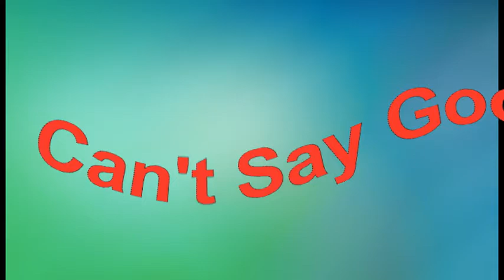Can't Say Goodbye Helen Reddy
Can't Say Goodbye  - Helen Reddy (Recut & Remastered)
HelenReddy is a true international super-star and along with her immediately distinctive voice and unique style, she has sold millions of records around the world with such mega hits as: " IAmWoman ,” "Delta Dawn," "Angie Baby," "You and Me Against The World" and "Leave Me Alone.” She was the first artist to win the coveted American Music Award for "Favorite Pop/Rock Female" artist, and Helen was also the first Australian to win a Grammy Award and to have three No.1 hits in the same year.
Produced by 2x Grammy Nominee and multi platinum record producer, Joel Diamond for Silver Blue Productions, Ltd.
Stings & Horn arrangements by Artie Butler
Lyrics below
CAN'T SAY GOODBYE TO YOU
You say it would be better
If we stopped seeing each other.
If you had only met me first,
When you were free,
'cause now you've got commitments.
I should not expect things from you,
That you can't give to me.
Oh, but baby, can't you see?

[Chorus]
I can't say goodbye to you,
No matter how I tried.
You're such a part of me,
Without you, I would die.
Deep, in the heart of me,
I know that you and I
Were meant to be be together.
I can't tell you goodbye.

Neither of us planned
That we would fall in love this way,
But since we did
Why should we be apart?
Sometimes, some things happen
That can never be explained.
Now, it's too late for me;
I've already given you my heart.

[Chorus]

Who knows why we choose,
When we choose the ones we love?
Who knows why we do the things
We do, when we're in love?
I know that you're a decent man,
And you try to do what's best,
But how can I forget
All the feelings we have shared?

[Chorus]

(you and I were meant to be, forever)